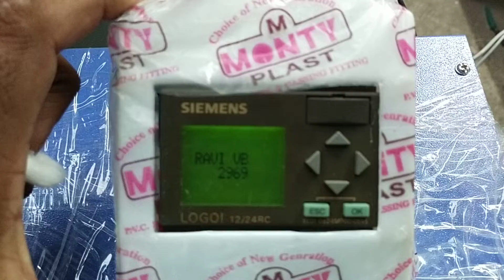Fully Automatic Long Cotton Wick Machine in Bangalore 9638134343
Company Address :-
VB Techno
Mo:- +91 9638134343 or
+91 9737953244